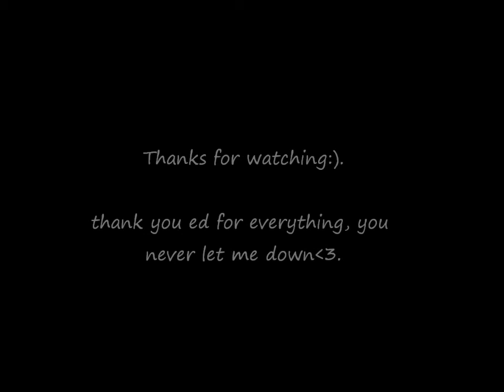the sky is the limit:D.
thanks for everything ed,  iloveyouforever(L).